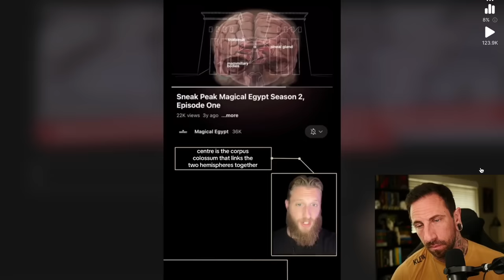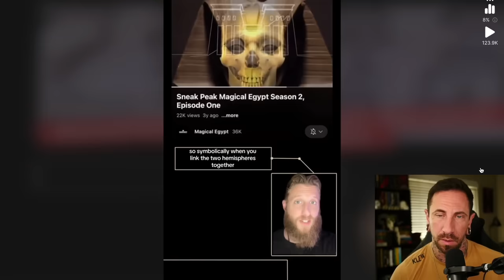Creepy TikToks that will keep you up at night